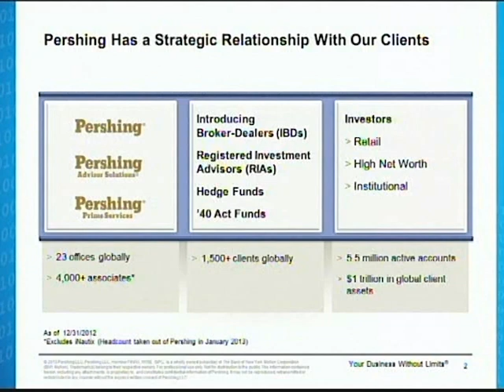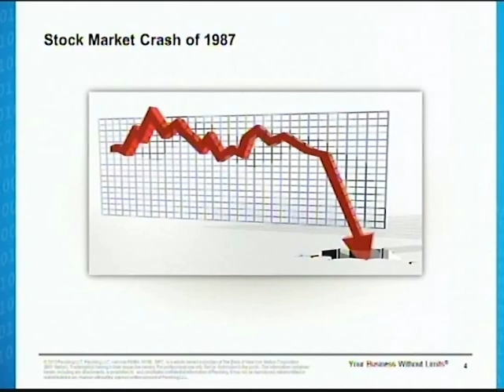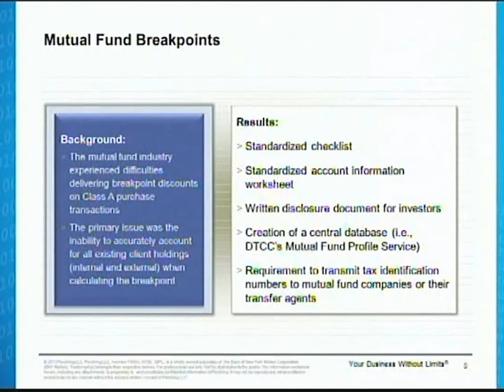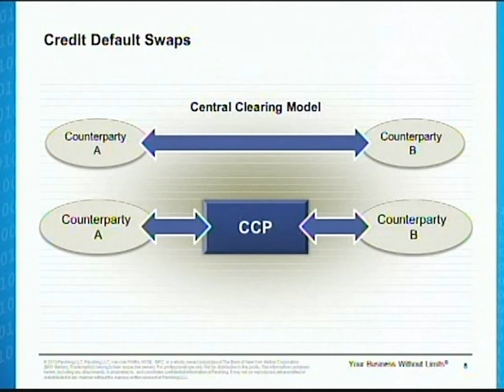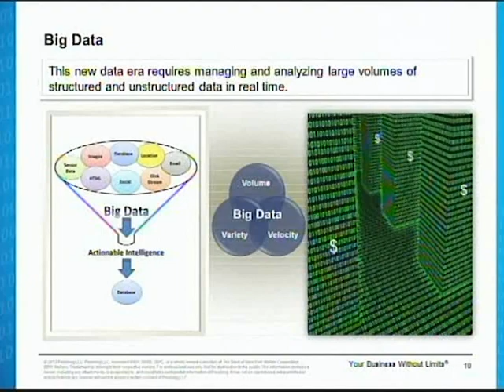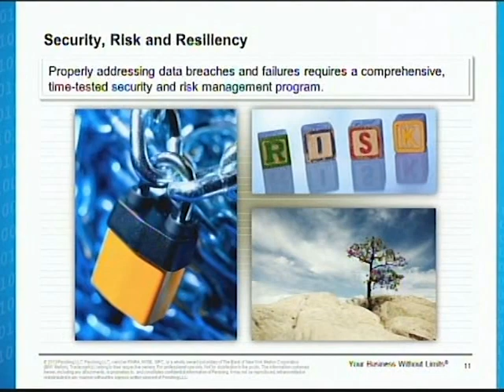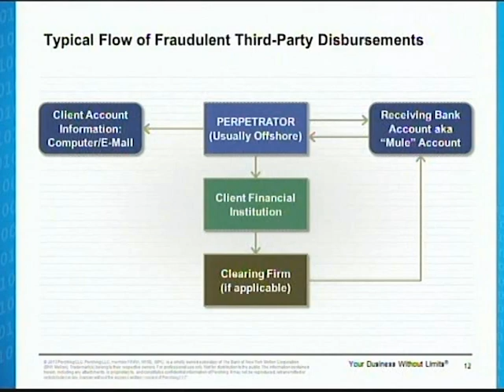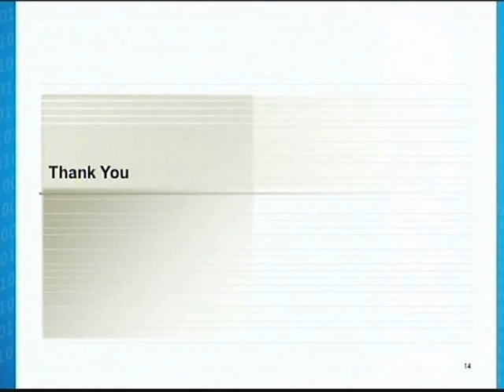Operations Conference and Exhibit 2013 - Ron DeCicco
Ron DeCicco, Chief Executive Officer, Pershing, a BNY Mellon company, provided a high-level overview on the evolving financial and regulatory landscape, including what was learned about managing risk, creating operational efficiencies and adapting to regulatory changes.